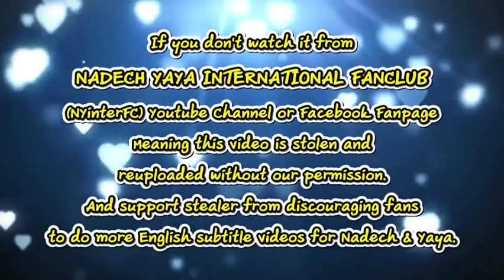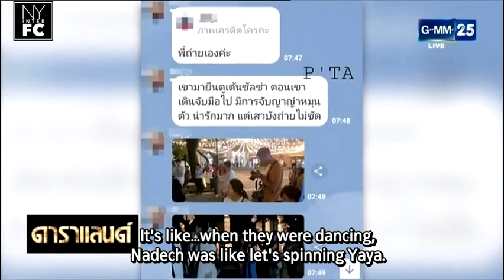[ENG SUB] Chiang Mai citizen are fin to see Nadech Yaya Sweetness | Daraland 26/08/19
Credit:
Translation by

This video belongs to:
“ณเดชน์” ควง “ญาญ่า” ทำบุญแฟนคลับกร็ด จับมือตลอดเวลา ดาราแลนด์สุดสัปดาห์ 26 สิงหาคม 2562